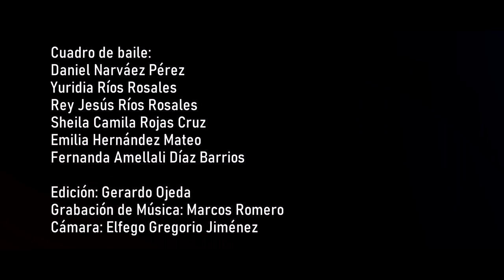TIERRA CHILERA || LOS HALCONES DEL CERRO || Video oficial